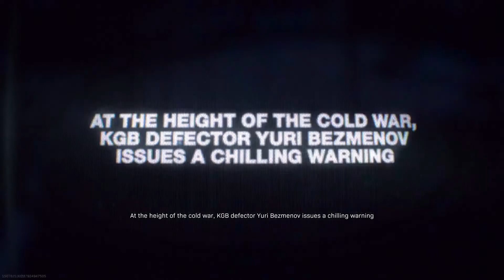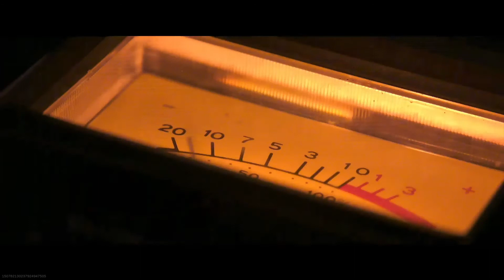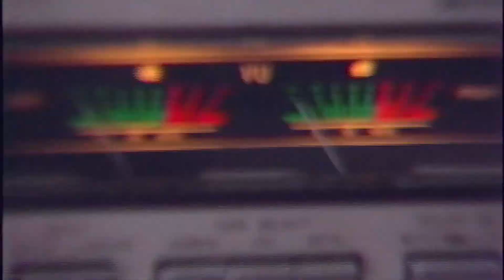Call of Duty Black Ops Cold War Reaction